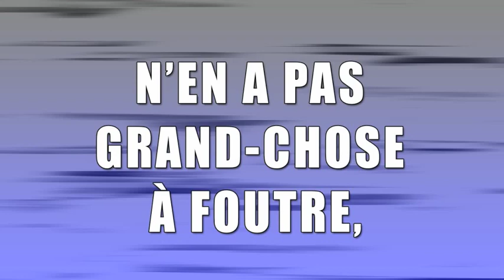Magical Girl Holy Shit - La bande-annonce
Quand l’humanité est en danger, elles sont le dernier rempart pour nous sauver... Les adorables et pures magical girls, de tout temps, ont veillé avec foi et amour sur leurs semblables. Cette fois encore, tandis que se lèvent les terribles stremons, une belle et valeureuse justicière au cœur sincère va leur faire face... Ou pas !!! Parce que Kayo, elle n’en a pas grand-chose à foutre, du sort de l’humanité. Tout ce qu’elle souhaite, c’est qu’on la laisse tranquille. Mais une chose est sûre : ne venez pas lui chercher des noises quand elle est en manque de nicotine, au risque de vous prendre une belle rouste !